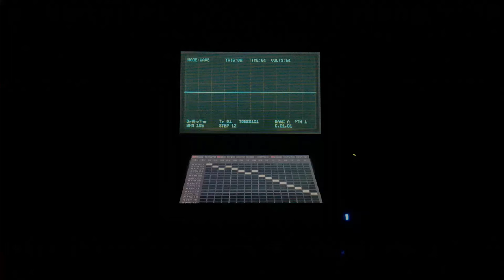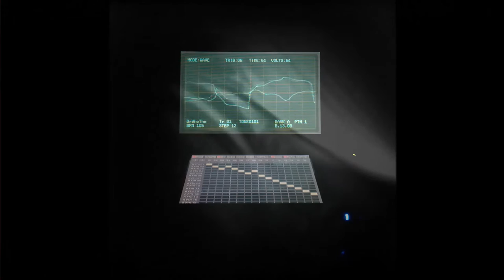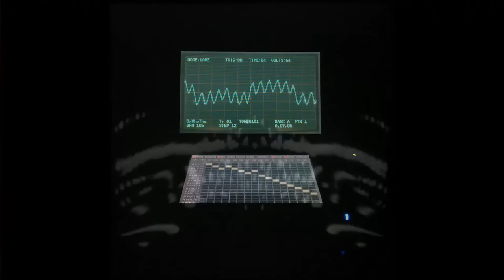Doctor Who theme | DSN-12 cover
Doctor Who theme, composed in 1963 by Ron Grainer, realised by Delia Derbyshire and the BBC Radiophonic Workshop. Cover made with Korg DSN-12 on a Nintendo 3DS XL.

I would like to thank Constanza Amanda Pelissero for all her invaluable help, including the awesome work done on the video, adding the Doctor Who opening in background.

Production: Korg DSN-12 on Nintendo 3DS XL
Recording: Camera on Lumia 640
Editing: Avidemux, Audacity on Windows 10